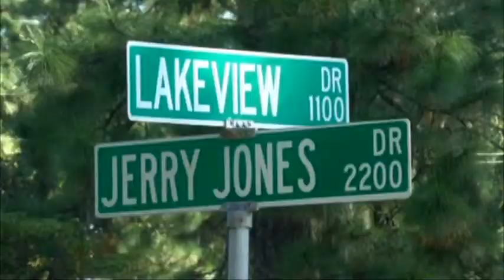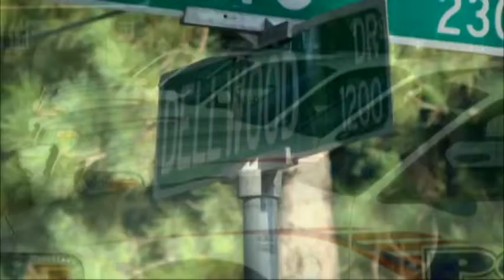Quiet neighborhood isn't exempt from crime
During the day Lakeview Drive in Valdosta seems like a quiet street, but at night officials say the area is having a problem with entering autos.The FOX 31 Newscast is Albany, Georgia's only 10PM local newscast. For more local stories around Southwest Georgia,